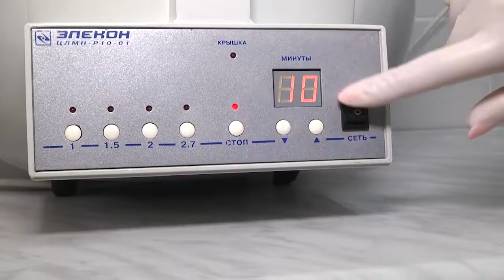2021-10-29 г. Брест. Как сберечь здоровье в холодный сезон. Новости на Буг-ТВ.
Журналист А. Ноздрин-Плотницкая. Оператор А. Щерба. А. Воронин
Как сберечь здоровье в холодный сезон: комментарий специалистов.
Погода на улице в последние октябрьские дни - прекрасная, но уже стучится в двери ноябрь, не за горами и зима. А это значит, что самое время задуматься о своем гардеробе, а точнее о его рациональном использовании. Да, в первую очередь, важно, чтобы ноги были в тепле. Но не последнюю роль необходимо отвести головному убору. Вы спросите – почему? Медики комментируют: отсутствие шапки в холодную погоду может привести к спазму сосудов головы, даже если столбик термометра опускается ненамного ниже ноля. Что нужно иметь в виду брестчанам и как утеплиться с умом – ответы на эти и другие вопросы прямо сейчас. Все подробности в сюжете